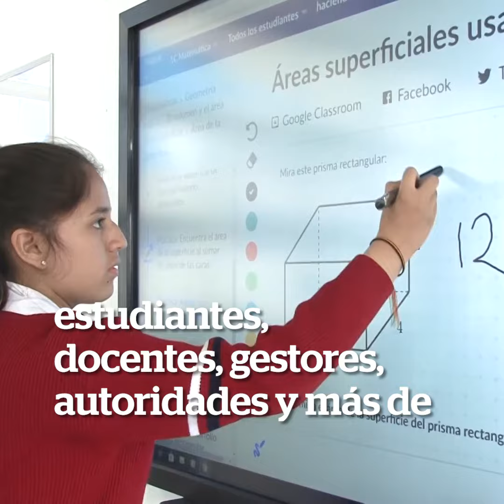Proyecto Educativo Nacional al 2036: El reto de la ciudadanía plena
El ProyectoEducativoNacional al 2036: el reto de la ciudadanía plena, elaborado por el Consejo Nacional de Educación, promoverá el derecho a la educación de las y los peruanos en cualquier etapa de su vida. Conoce más del PEN 2036 en este video y en el siguiente

El Proyecto Educativo Nacional 2036: El reto de la ciudadanía plena llama a que el esfuerzo nacional en el terreno educativo se enlace con las labores necesarias en distintos ámbitos de la vida nacional para lograr una ciudadanía plena; es decir, para que todas las personas, sin distinción de ningún tipo, podamos ejercer plenamente todos nuestros derechos (entre ellos, el derecho a la educación) sin menoscabo alguno, sea por deficiencias en los servicios que coadyuvan a su ejercicio (como una educación académicamente deficiente o que descuide el desarrollo integral del potencial humano) o porque estos reproducen injusticias sociales preexistentes.

Este documento cuenta con cuatro propósitos: Vida Ciudadana, que aspira a que todas las personas convivan y ejerzan su libertad y responsabilidad, de modo que logren desarrollarse y ayuden a alcanzar un país más justo; Inclusión y Equidad, con en el que se busca generar igualdad de oportunidades educativas sin ningún tipo de discriminación; Bienestar Socioemocional, con el que pretende contribuir a que alcancemos una vida emocionalmente saludable; y Productividad, Prosperidad, Investigación y Sostenibilidad, que aspira a que todas las experiencias educativas proporcionen herramientas para desarrollar productiva y sosteniblemente las labores que elijamos realizar, que contribuyan con el desarrollo local y nacional, y que consideren la incorporación de la investigación y la innovación científica.